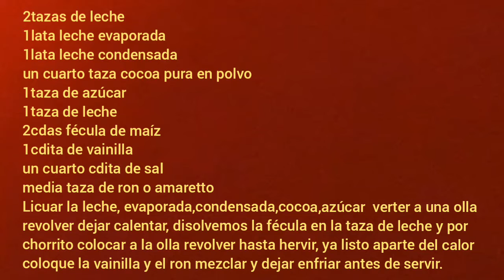Crema de amaretto